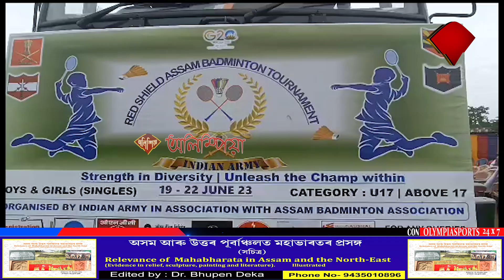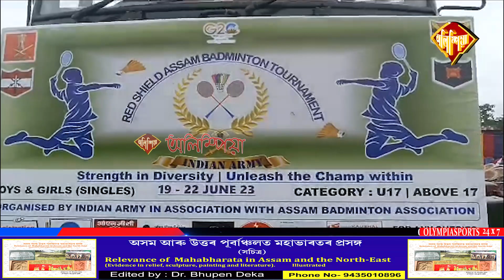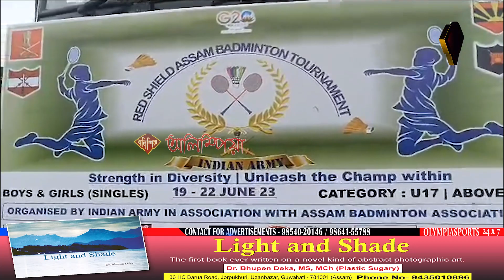নাজিৰাত ৰেড শ্বিল্ড আছাম বেডমিন্টন প্ৰতিযোগিতাৰ ট্ৰফী প্ৰদৰ্শন